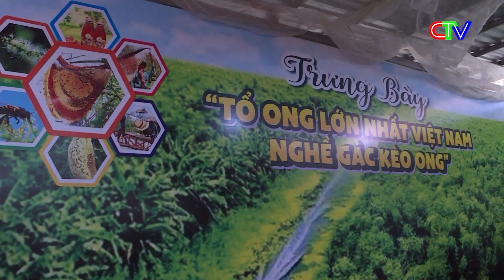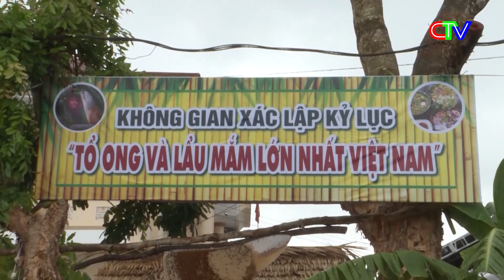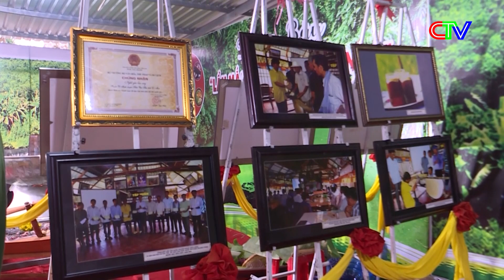KỶ LỤC TỔ ONG VÀ LẨU MẮM LỚN NHẤT VIỆT NAM